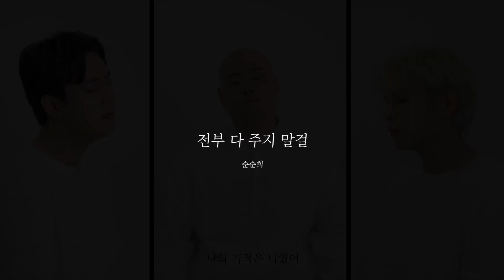순순희 SoonSoonHee - 전부 다 주지말걸 I won't give you (Teaser)